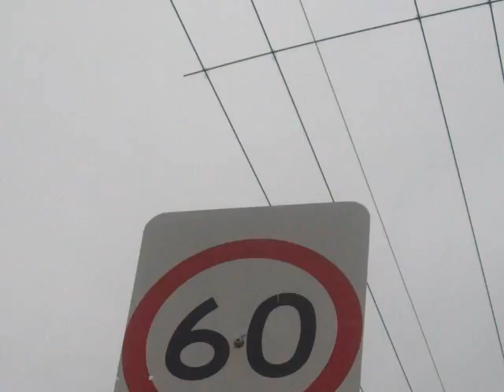Just Do It Just Walk